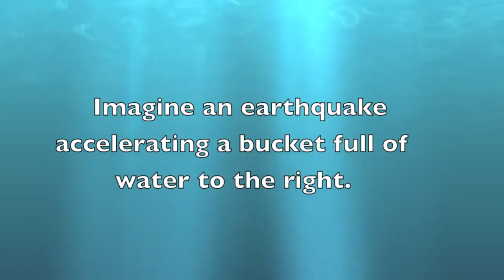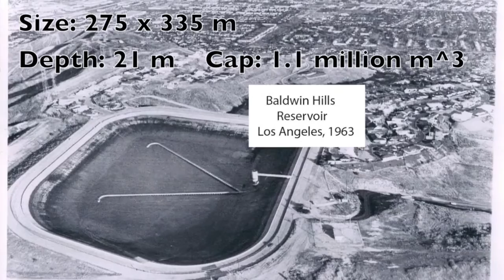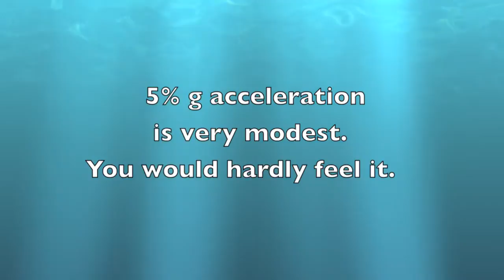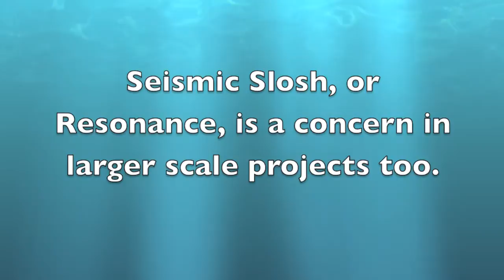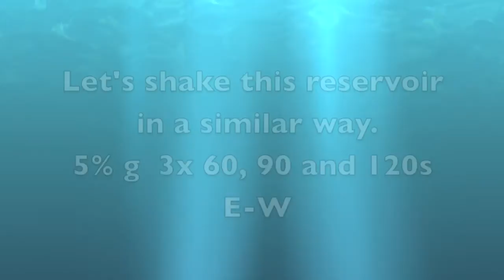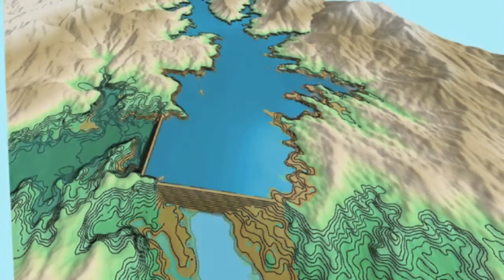Seismic Slosh.mov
This video simulates seismic shaking of two reservoirs: a flat-bottom urban type, and the much larger Three Gorges Reservoir of China. The amount of  "slosh" each experiences depends on the period of shaking as well as its duration, orientation and magnitude. Earthquake-generated "slosh" is observed widely, even at distances where the shaking itself can not be felt.